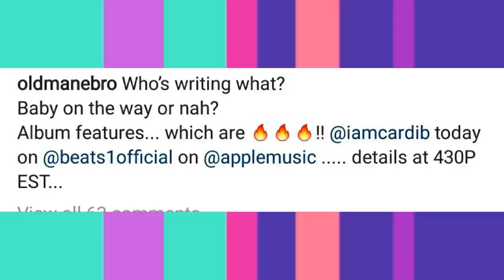Cardi B FINALLY EXPLAINS why she wouldn't ANSWER pregnancy RUMORS in NEW INTERVIEW!